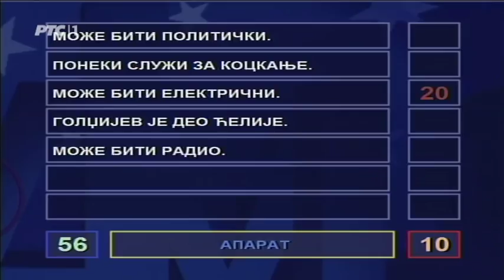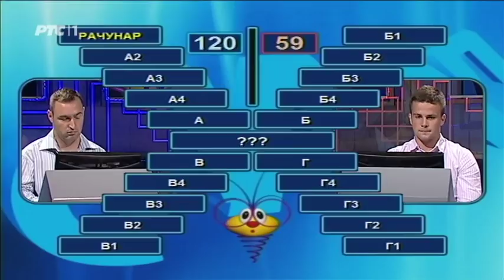Slagalica 08. 10. 2017.